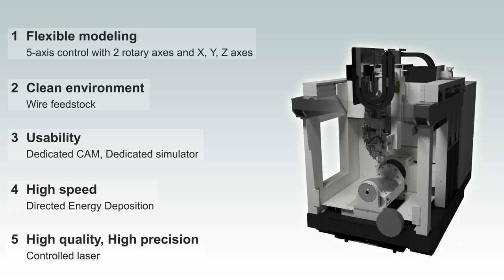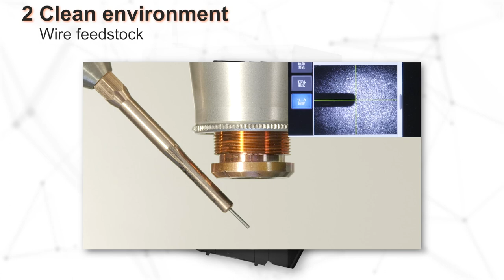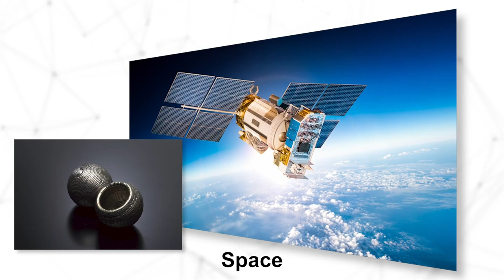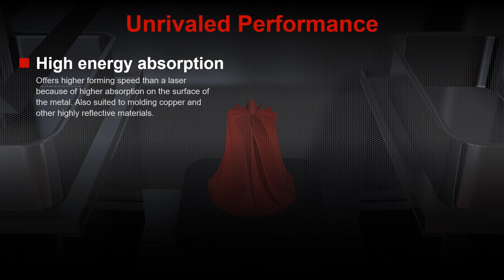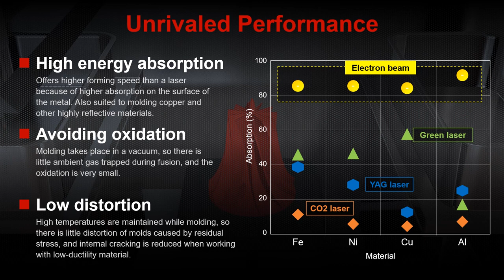【JIMTOF 2020】Metal 3D printer│MITSUBISHI ELECTRIC